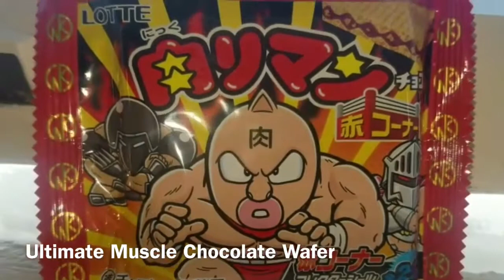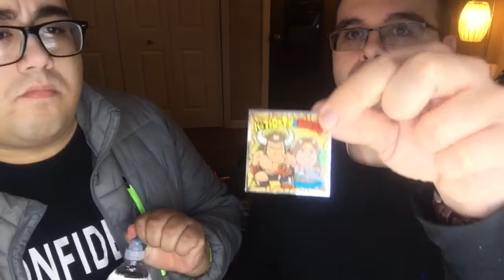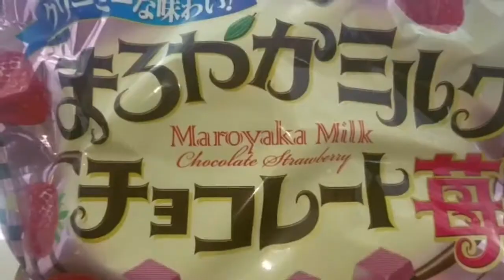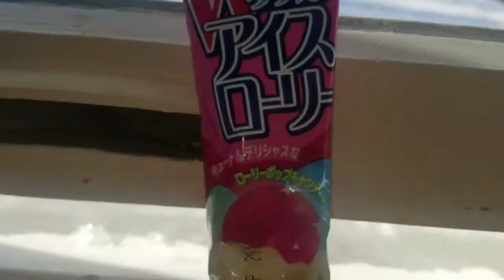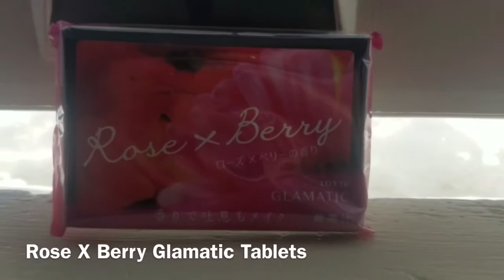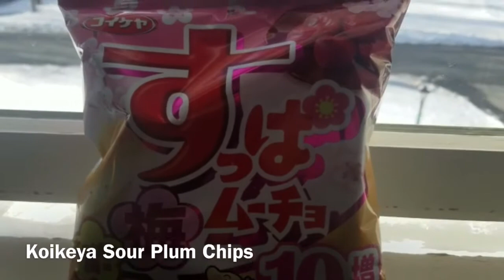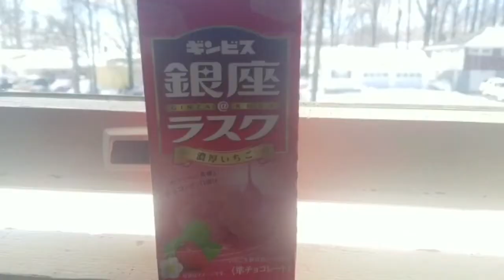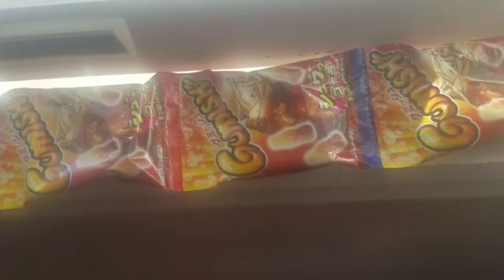Tokyo Treat | Taste Testing: February 2018 | Valentines | Ft. Miah